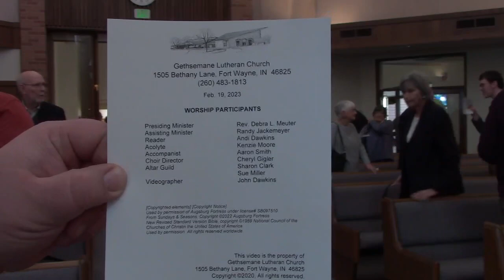Sunday Morning Worship, Feb 19, 2023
Thank you for joining us today, and for helping us welcome Bill Allan to our church family as an official member! Thank the Lord for our growing family! Have a blessed day!